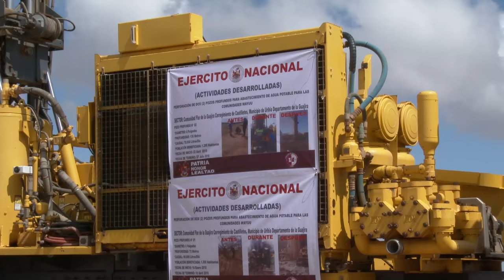Mindefensa visitó la base militar La Flor en la Alta Guajira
Una visita para verificar el funcionamiento de un radar móvil táctico TPS 78 que se encarga de la observación, seguridad y soberanía en la base militar La Flor, realizó el ministro de Defensa, Luis Carlos Villegas, junto con altos mandos militares y de policía.

"Desde hace 13 meses está funcionando nuestro nuevo radar que nos ha permitido fortalecer la soberanía, pero también la seguridad", manifestó el Ministro de Defensa, quien resaltó que hay un descenso notorio en el contrabando de combustible y de alimentos "que cruzaban la frontera muy libremente".

En cuanto al reporte del espacio aéreo el jefe de la cartera de Defensa dijo que no estaba siendo usado por el crimen organizado.

"Esto justifica el esfuerzo que se ha hecho de cubrir el espacio aéreo con nuevas seguridades, especialmente con estos radares que están cubriendo todo el país", con esto el ministro se refirió a los otros radares de la Fuerza Aérea Colombiana (FAC), que están ubicados en diferentes áreas del país.

El comandante de la Fuerza Aérea Colombiana, general, Carlos Eduardo Bueno, dijo que la adquisición de este radar es para controlar el espacio aéreo, pues gracias a su efectividad se ha tenido control sobre las aeronaves ilícitas dedicadas al narcotráfico.

"Esta ha sido una visita muy importante que complementa la llegada de cuatro radares más de este tipo que han sido distribuidos por diferente partes estratégicas del territorio nacional", resaltó Bueno.

Finalmente, el ministro Villegas dijo que en La Guajira el parte es de mejoría. "Hay una vigilancia permanente de nuestra soberanía", puntualizó.